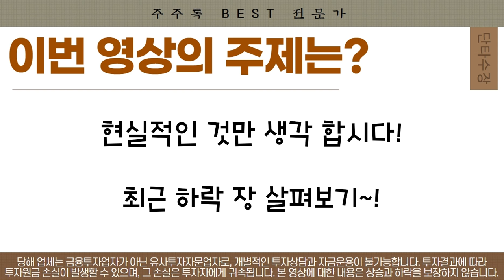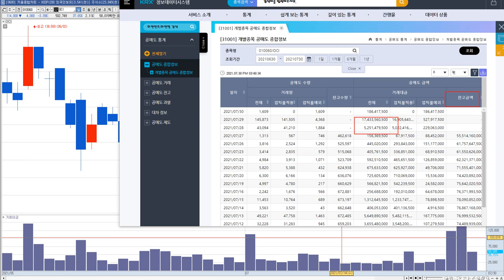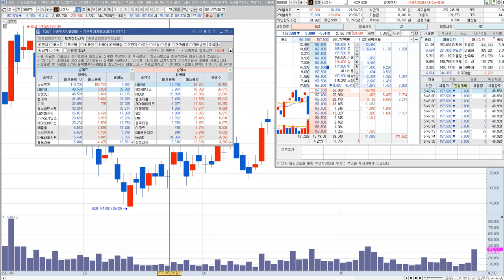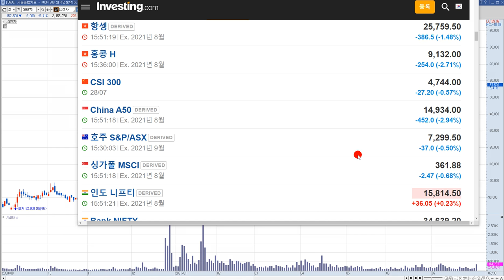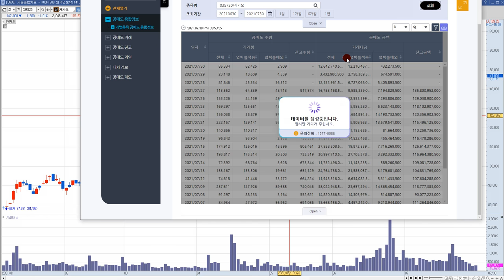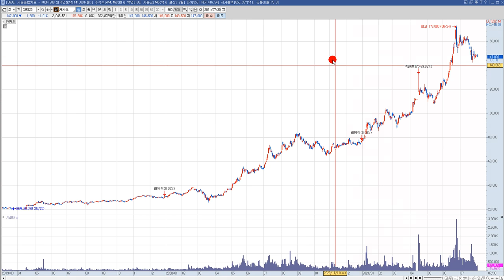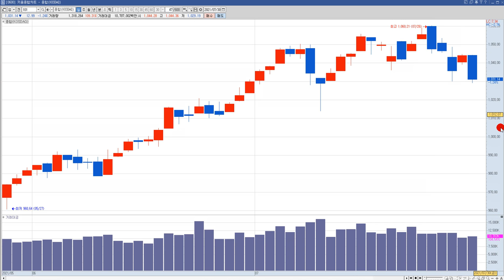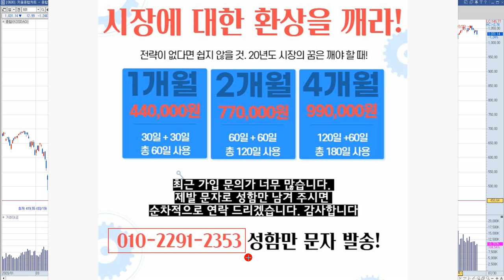카카오 주가 전망 "오히려 이럴 땐 공매도에게 감사하다?"